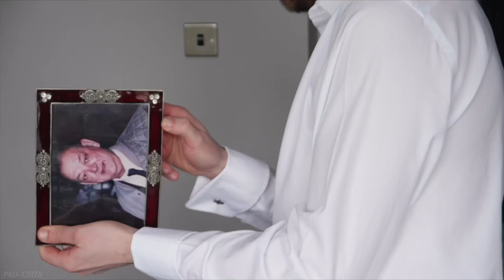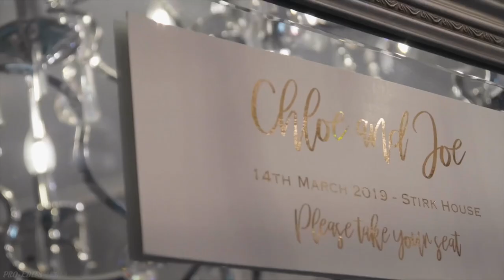Chloe & Joe | Wedding Video | Stirk House